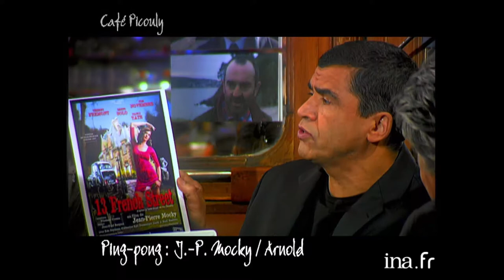Jean-Pierre Mocky "Les critiques défoncent ceux qu'ils veulent" | Café Picouly | Archive INA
- PING-PONG : Jean-Pierre MOCKY. Son dernier film : "13 french street", sorti le 28 novembre est critiqué par Arnold (Ciné Live).